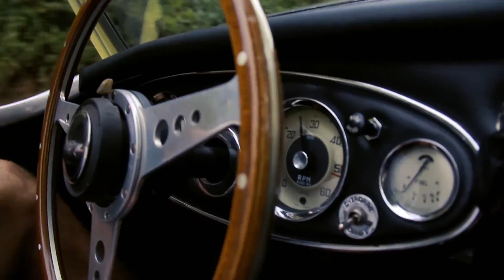Stratovision Demo Reel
A demo reel of various video clips showcasing the cinematic quality of Stratovisionmedia Media.  From sporting events to real estate marketing, Stratovision Media can create engaging and dynamic videos to help connect with your audience!  Musical background is an original surf instrumental recorded way back in 1988 on my 8 track Tascam machine and I'm playing rhythm guitar.